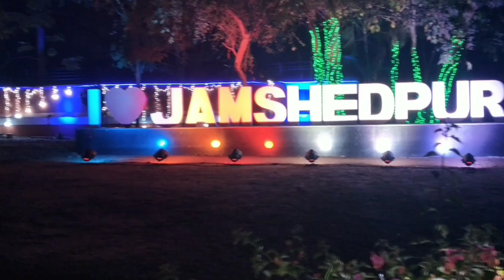Jamshedpur foundation day ♥️ 2 story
Jamshedpur 3rd March 2023 | Jamshedpur Founder’s Day Vlog | Jubliee park | Kadma Sonari link road

The Jubilee Park is the center of attraction for the people in the entire city and the adjoining places to Jamshedpur on the 3rd of March every year. That's the birth date of the Founder of the Tata Group & on whose name the city was christened - Jamsetji Nusserwanji Tata
The 184th birth anniversary of Tata group founder Jamsetji Nusserwanji Tata started with inauguration of illumination of Jubilee Park on Thursday, March 2.

On the eve of Founder’s Day, the illumination was inaugurated by Noel N Tata, Vice Chairman, Tata Steel in the presence of TV Narendran, CEO & Managing Director, Tata Steel and senior officials of the company.

He along with other dignitaries also paid homage to the Founder.

Lightings are in place around the statue area and roadside illumination from the CFE Gate to the Sakchi gate via the Baug e Jamsheed Gate and back. Illumination inside the Jubilee Park includes tree wrapped with LED lights, coloured decorative lights on plants and shrubs and decorative shapes on Street light poles.

Chanakya Choudhary, Vice President, Corporate Services, Tata Steel, Rituraj Sinha, MD, Tata Steel Utilities and Infrastructure Services Limited were also present.

The lightings will remain in place from March 3-5 inside Jubilee Park.

Also present were Tata Workers Union President Sanjeev Choudhary, general secretary Satish Singh, deputy president Shailesh Singh, Union leaders Raghunath Pandey and Rakeshwar Pandey along senior officials of Tata Steel.

Apart from Jubilee Park, this year elaborate lighting has been done in 40 roundabouts of the city along with landmark locations across Jamshedpur including heritage buildings, places of worship, etc.

The use of colorful lights as a key part of the celebrations will be a welcome reminder to citizens and visitors on the beauty of the city.

kadma sonari link road, Bistupur, jubliee park, tata warriors park , Modi park vlog